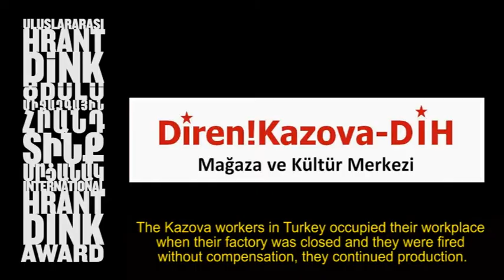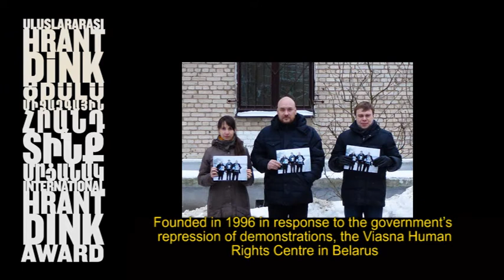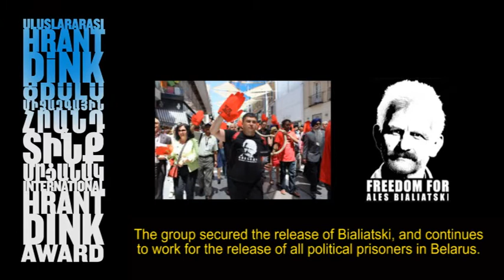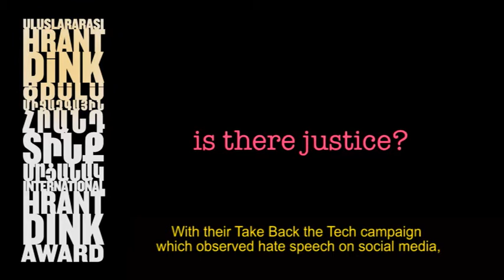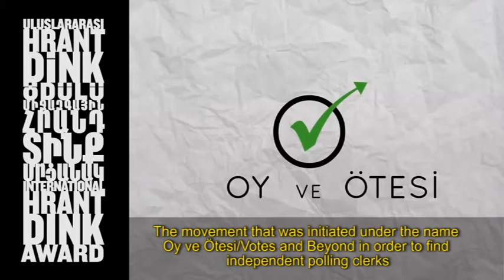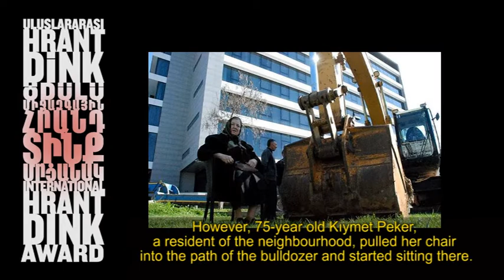Işıklar / Inspirations 2014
'Işıklar', dünyanın dört bir yanında ve Türkiye’de, attıkları önemli adımlarla geleceğe dair umudu çoğaltan kişi ve kurumların selamlandığı video gösterimi.

Soma’daki maden ocağı faciası sonrası Elmadere Köyü'nde, çocukların yaşadıkları zor süreçte yanlarında olmak, kendilerini fotoğraf diliyle ifade edebilmelerine yardımcı olmak üzere 'Somalı Fotoğrafçı Çocuklar Atölyesi'ni hayata geçiren Galata Fotoğrafhanesi ve Fotoğraf Vakfı; İsrail ve Filistin hapishanelerinde tutulan Filistinli politik mahkûmlara destek veren Addameer Derneği; Filistin köylerine uygulanan ambargoyu kırmak ve şiddete başvurmayan, gündelik hayattaki doğrudan eylemlerle toplumsal eşitliğe ulaşmak amacıyla çalışan İsrail’deki Ta’ayuş Topluluğu; gazeteciliğin özgür bir ortamda yapılabilmesinin mücadelesini veren Azerbaycan’daki Muhabirlerin Güvenlik ve Özgürlüğü Enstitüsü; çalıştıkları fabrika kapatılıp tazminatsız işten atılınca, işyerini işgal edip üretime devam eden Kazova İşçileri; Alexandros Grigoropoulos ve Berkin Elvan’ı hatırlatan pankartlarıyla AEK Original 21 taraftar grubu; Fukuşima’da yaşanan nükleer felaketi hatırlatmak ve Japonya başbakanının Türkiye’ye nükleer santral satmasından dolayı duydukları utancı dile getirmek için Türkçe video hazırlayan Japonya vatandaşları; Belarus’ta baskılara karşı insan haklarını savunan Viasna Örgütü; toplumun farklı kesimlerini iftar masasında bir araya getiren Yeryüzü Sofraları; Pakistan’da çevrimiçi ifade özgürlüğüne ve mahremiyete dikkat çeken Bytes for All grubu; Romanya’da doğanın, Rosia Montana madencilik projesine kurban edilmesini engelleyen Rosia Montana protestocuları; Şili’de Pinochet döneminde kaybedilen insanları hatırlatmak için 'Görmek İstememek' eylemini düzenleyen aktivistler; demokratik hayatın bir parçası olan oy verme işleminin sağlıklı gerçekleşmesini hedefleyen ve oyların açılmasına, sayılmasına ve taşınmasına müşahitlik eden Oy ve Ötesi Derneği gönüllüleri; İtalya’da kötü koşullar altında yaşamak zorunda kalan Roman halkının yerinden edilmesine karşı mücadele veren 21 Temmuz Derneği; Edirne’de mahalle parkını, dozerin önüne oturarak savunan Kıymet Peker anıldı.

Before the awards presentation, Inspirations, a group of people and institutions from Turkey and from all corners of the world who multiply hope for the future with the steps they take, were saluted with a film acknowledging their achievements. The Inspirations of 2014 included Galata Fotoğrafhanesi and the Photography Foundation in Turkey which organized the “The Photographer Children of Soma Workshop” in Elmadere village, following the great Soma mine disaster, in order to provide support to children during the difficult process they faced; the Palestinian non-governmental association, ADDAMEER, providing support for Palestinian political prisoners held in Israel and Palestine prisons; Ta’ayush, a group of Palestinians and Jews, to end the Israeli occupation and to achieve full civil equality through daily non-violent direct-action; the Institute for Reporters’ Freedom and Safety in Azerbaijan working against governmental restrictions on freedom of expression and press freedom; the Kazova workers in Turkey who occupied their workplace when their factory was closed and they were fired without compensation, and continued production; the AEK supporters’ group Original 21 which unfurled a banner, featuring Alexandros Grigoropoulos and Berkin Elvan, victims of police violence on both sides of the Aegean Sea; a group of Japan citizens who prepared a video in Turkish, expressing the shame they felt of the Prime Minister of Japan regarding their government’s sale of a nuclear power station to Turkey; the Viasna Human Rights Centre in Belarus providing assistance to political prisoners and their families; the Earth Tables in Turkey during the month of Ramadan, in protest of luxurious iftar banquets organized at five-star hotels; Bytes for All from Pakistan working for freedom of expression and for the prevention of gender-based violence on the internet both in Pakistan and across the world; the movement that was initiated under the name Votes and Beyond in order to find independent polling clerks for the 2014 local elections in Turkey because pro-government election rigging has been widespread, became an association in April 2014; the July 21 Association in Italy committed to the protection of the rights of the Roma and Sinti communities in Italy; and, Kıymet Peker who pulled her chair into the path of the bulldozer and started sitting to protect the park in her neighborhood from being demolished.